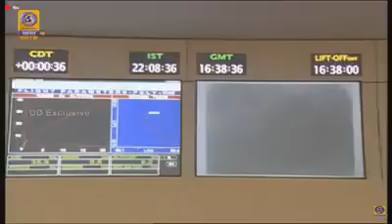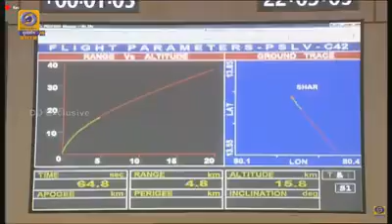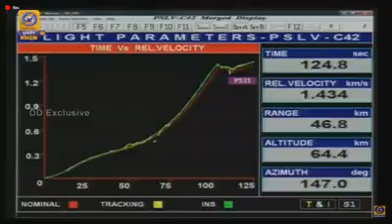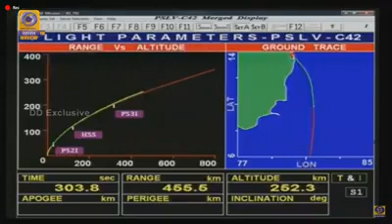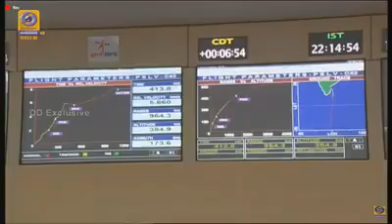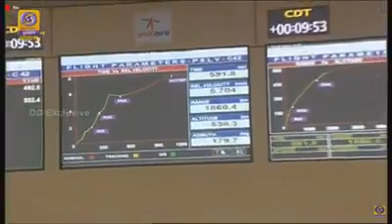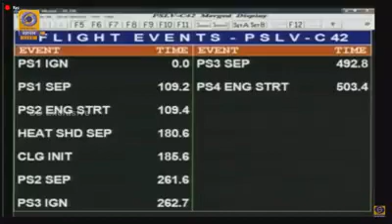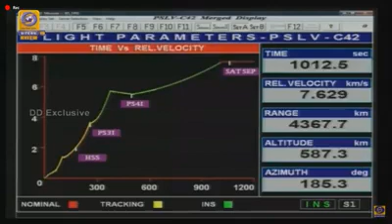ISRO PSLV C42 NovaSAR, S1-4 Launch.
PSLV-C42 Successfully Launches two foreign satellites from Satish Dhawan Space Centre (SDSC), SHAR, Sriharikota on September 16, 2018. This mission was designed to launch two earth observation satellites, NovaSAR and S1-4 (together weighing nearly 889 kg) of M/s Surrey Satellite Technologies Limited (SSTL), United Kingdom under commercial arrangement with Antrix Corporation Limited, Department of Space. Both satellites were injected into 583 km Sun Synchronous Orbit.
NovaSAR is a S-Band Synthetic Aperture Radar satellite intended for forest mapping, land use & ice cover monitoring, flood & disaster monitoring.
S1-4 is a high resolution Optical Earth Observation Satellite, used for surveying resources, environment monitoring, urban management and for the disaster monitoring.